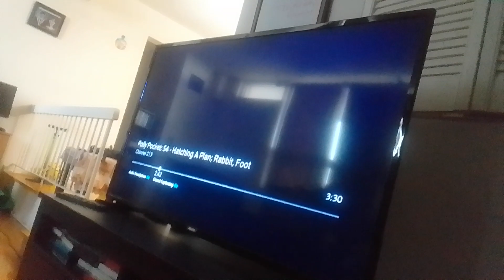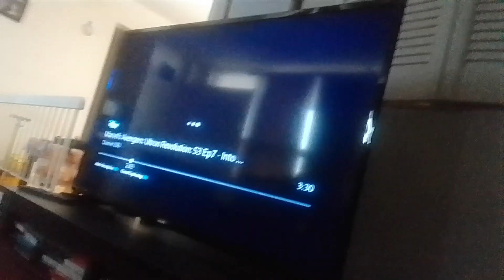sir elton brandice's children comes to caterpillar room & plays tyler Shoppe kevin roach supernoobs